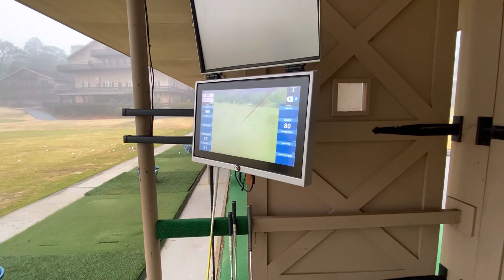Pine Needles New Years Eve 12-31-22